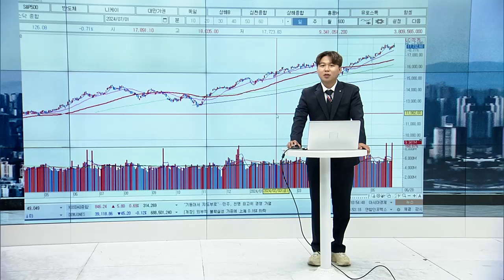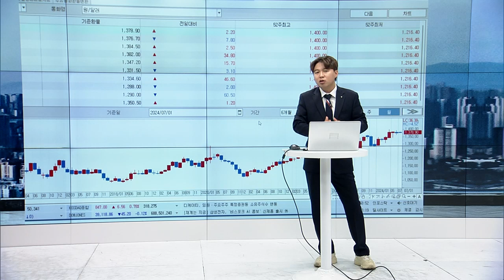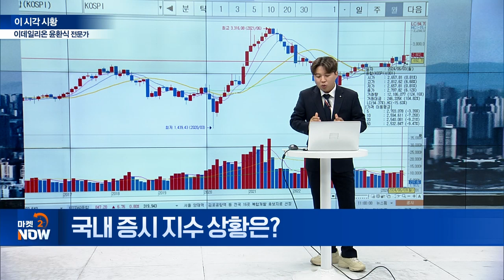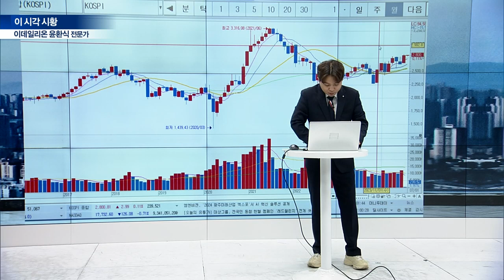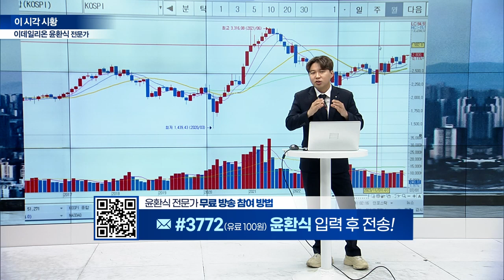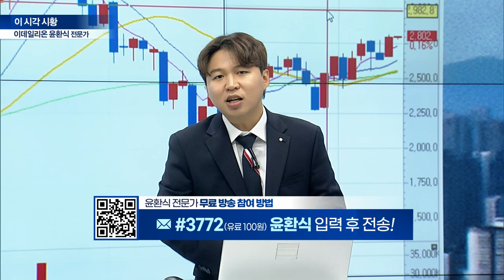국내 증시 2,800선 재탈환 여부 주시 [이 시각 시황센터] | Market Now (20240701)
Q. 국내 증시 지수 상황은?
▶ 美 증시, PCE 안정에도 변동성 확대
▶ 美 증시, 대선 토론회·수급 영향에 하락
▶ 美 경제지표·삼성전자 잠정 실적 발표 예정
▶ 국내 증시 2,800선 재탈환 여부 주시